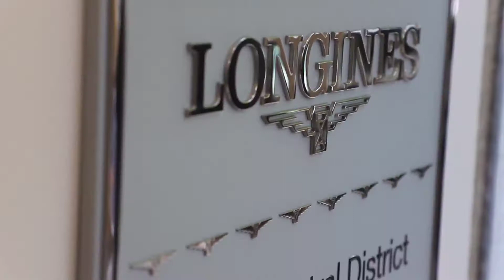LONGINES - Boutique Reopening in Downtown Beirut